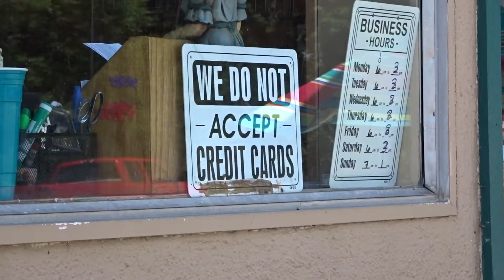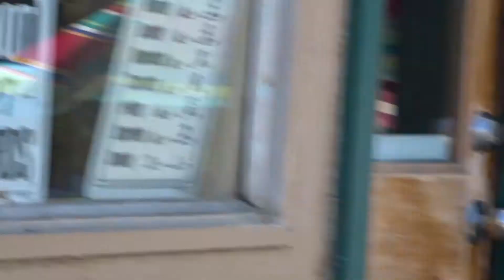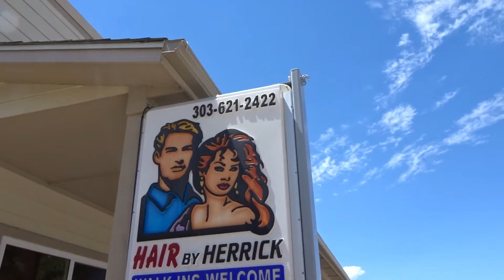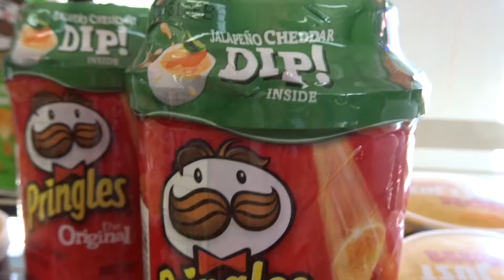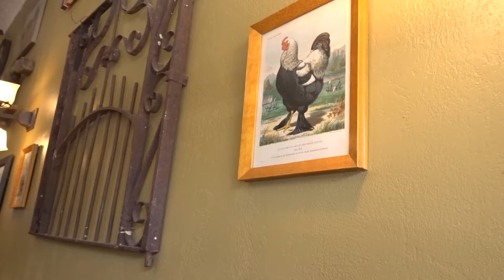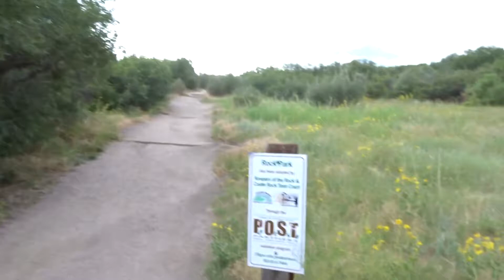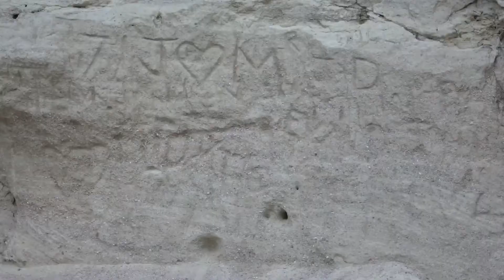The Rise of Fried Chicken and the Fall of Janet Blair! Kiowa and climbing Castle Rock